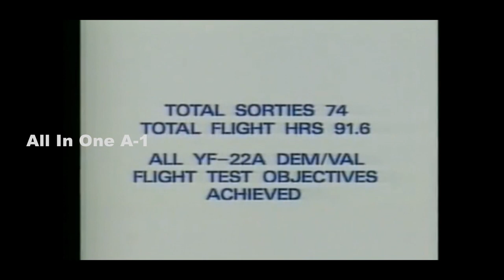YF-23 VS F-22, Why F-22 Beat the F-23, pilot Paul Metz Explain, Who Flew Both F-22 and YF-23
Please Support As and Give me a Feed Back to Improve. The YF-23 Black Widow, an aircraft that has captured imaginations like few non-successful aircraft designs ever have. we now get an unprecedented look at the aircraft's unique and highly innovative flight control system from Northrop's top test pilots. Roy Martin and Paul Metz explained why the aircraft lost to the YF-22. It provides some fascinating details about lesser-known aspects of the YF-23.
Northrop's YF-23 Black Widow, we hear directly from famed test pilot Paul Metz. Metz started his career as an F-105G Wild Weasel pilot in Vietnam and went on to become one of America's preeminent test pilots. He flew Northrop's YF-23 on its first flight during the Advanced Tactical Fighter competition that pitted the jet against Lockheed's YF-22 and also went on to do the same for the F-22A. He flow both the fighters.
He describes what the Advanced Tactical Fighter program was like from the inside and just how good the YF-23 actually was. In addition, we get extra color on the accelerated flight test program Northrop executed for the competition from test pilot Jim Sandburg. Their testimony combined gives us an unprecedented look into the YF-23 program and paints a clear picture that YF-23 was indeed equal if not superior to its competition. The YF-22 incredible flight control system on the jet, which was the end result of Lockheed winning the Advanced Tactical Fighter tender.
The hardest hitting quote comes at the end of the lecture by the two test pilots, where Metz states:
"Never hang your head in shame about what we did. We built a tremendous product that would stand side-by-side with anything else, and in many cases exceed the capabilities of anything else. And we can always be proud of that."
Sandberg and Metz also note that both aircraft met the Advanced Tactical Fighter requirements and that Lockheed was chosen because the Air Force had greater confidence they could better manage the program.
Metz makes another incredibly valuable point about how Lockheed knew how to present and market their airframe far better than Northrop did. He notes that not everyone who would be in a position to select a fighter aircraft would be an engineer and that they may not even be technically astute. So leaving 'lasting impressions' on a conceptual level, even if they don't tell the whole story technically, can give one side an advantage over the other.
Northrop's team was made up of brilliant engineers Metz says they were beyond compare but they thought and spoke almost exclusively in engineering terms. Meanwhile, Lockheed infused far more marketing, salesmanship, and pizzazz 'lasting impressions' as Metz eloquently puts it into their YF-22 flight demonstration program. They fundamentally understood how to sell their aircraft and how 'showmanship' heavily impacts the acquisition and the decision-making process.